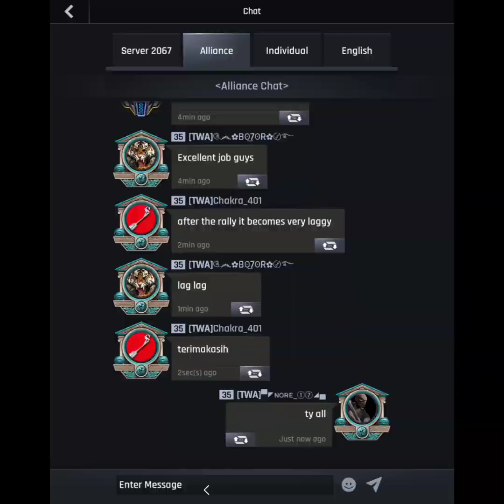Gunship Battle Total Warfare : TWA Alliance (Asg 88)